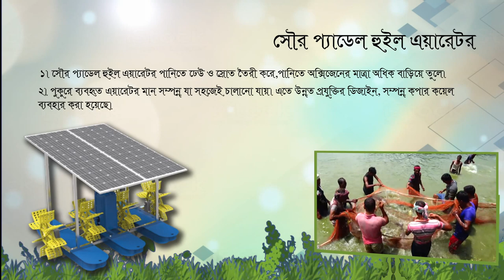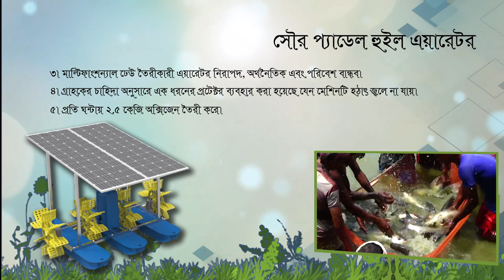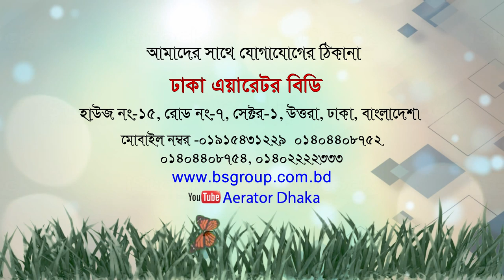solar paddle wheel aerator | সৌর প্যাডেল হুইল এয়ারেটর | কোন তেল লাগেনা | मछली का खेत | مزرعة الأسماك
Watch the video :  solar paddle wheel aerators | সৌর প্যাডেল হুইল এয়ারেটর | কোন তেল লাগে না || मछली का खेत | مزرعة الأسماك मछली का खेत | مزرعة الأسماك,  ৩০% খাদ্য সাশ্রয়ী | ৪ গুন মাছ বৃদ্ধি করে | Fish Farming | मछली का खेत | مزرعة الأسماك | Bayezid Moral | Bayzid morol | Dhaka Aerator
ভিডিওটি দেখে যদি আপনার ভাল লেগে থাকে তাহলে অবশ্যই বন্ধুদের সঙ্গে শেয়ার করুন এবং আপনার মতামত জানান এই পোস্টের কমেন্টে। Bayezid Moral
Another Channel:

وصف الفيديو: إنها قناة يوتيوب للتعليم الزراعي وإدارة المزارع. يستفيد الكثير من الأشخاص من مشاهدة فيديو القناة هذا.
الغرض من هذه القناة هو تشجيع الناس على إنشاء منتجات الألبان والدواجن ومصايد الأسماك والزراعة على السطح والدواجن والدواجن والمزارع الزراعية. سوف المتعلمين والموهوبين إقامة المزارع. اتخاذ الترتيبات اللازمة للعمل الحر. سيتم حل مشكلة البطالة. السعادة البشرية هي سعادتنا.
تقرير القابضة: 2020 سنة |
منتج ومخرج - الدكتور بايزيد مورال.